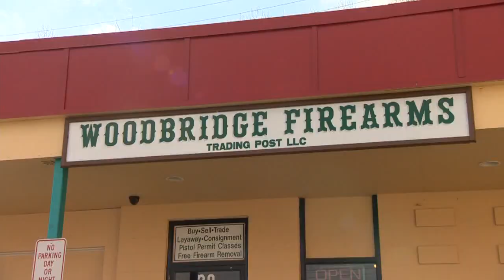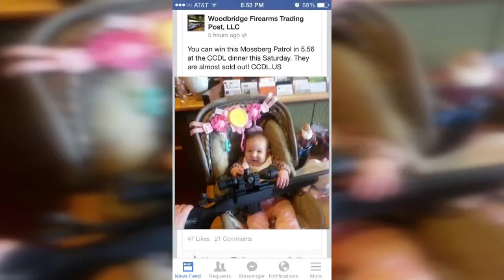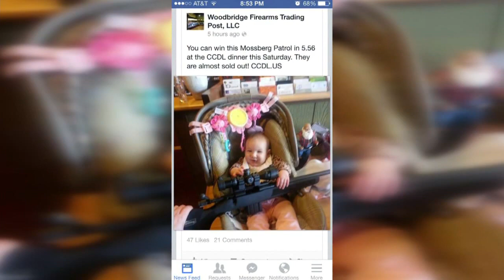Controversy over Facebook photo of baby holding rifle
A report it photo from a viewer is sending shock waves across social media and the state Tuesday. The photo was snapped at a local gun store and it shows a Bolt Action Rifle, resting on a baby's lap.